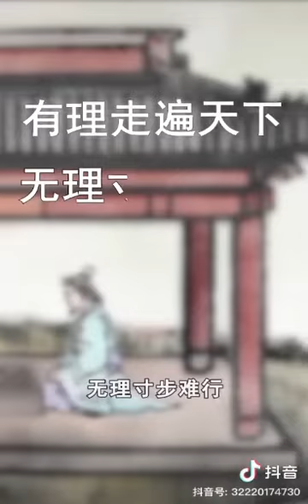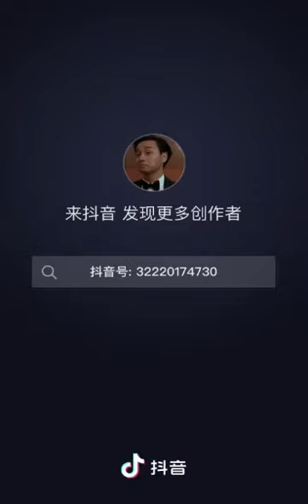美国横行世界憑那一条法律？美国憑什么走遍天下 快來听听!